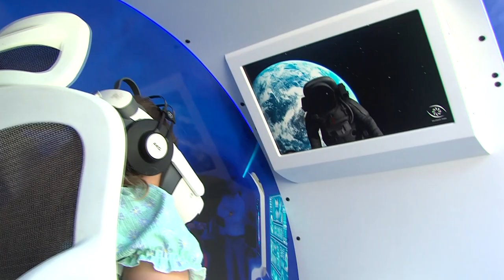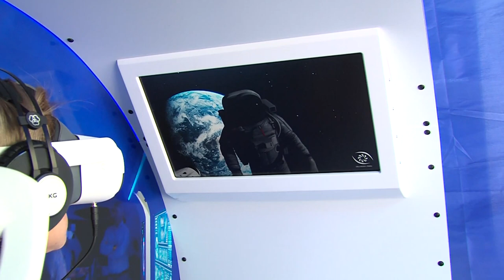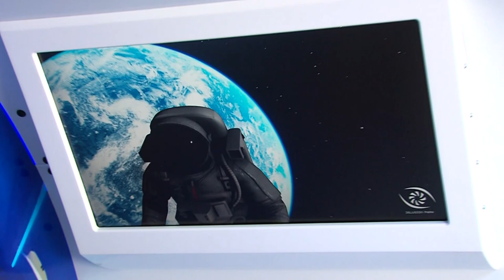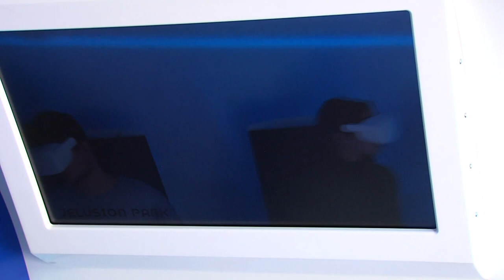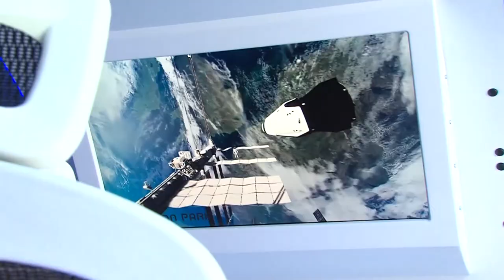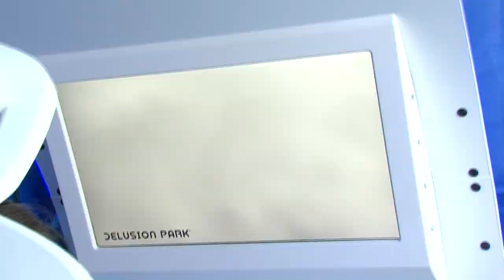Egy űrkapszula szimulátort próbálhattak ki a tanulók Bonyhádon.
Egy űrkapszula szimulátort próbálhattak ki a tanulók a Petőfi Sándor Evangélikus Általános Iskolában Bonyhádon.

 A SpaceBuzz elnevezésű programban egy VR szemüvegen keresztül láthatták a gyerekek az univerzumot és a Földet.